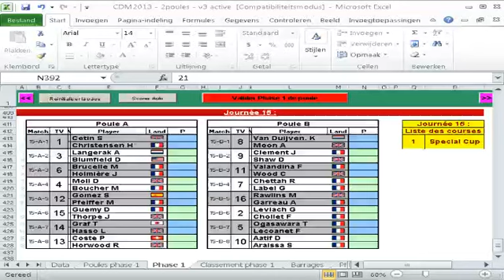SMK World Championship 2013 GP Group Stage Harold Christensen vs Sami Cetin